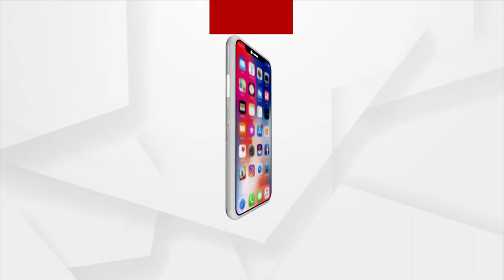ପଦମପୁର ନିର୍ବାଚନ ପାଇଁ ମୁଖ୍ୟମନ୍ତ୍ରୀଙ୍କ ପ୍ରଚାର